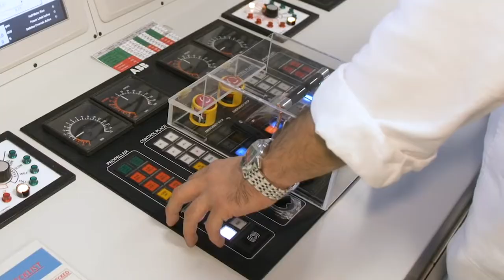Andy Stuart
Andy Stuart talks about the people that make the cruise industry so special - the passion, and dedication that go into making a memorable experience for all passengers. Follow along as we uncover the stories and influencers that make our industry what it is today in our new series, WeAreCruise.